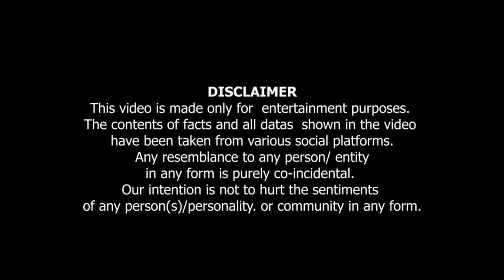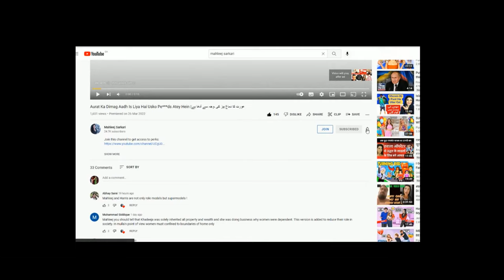Allah Mian Nay Aurton Ko Santaray Kyun Dye Hein?